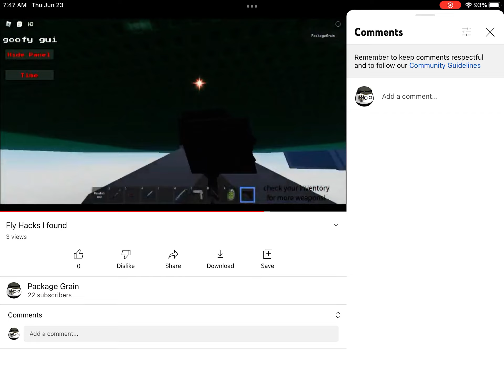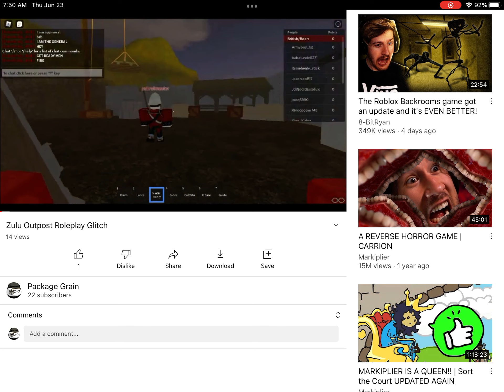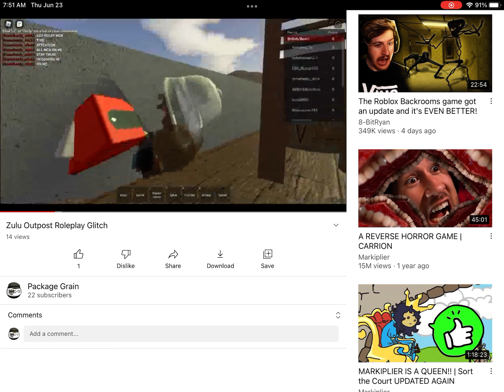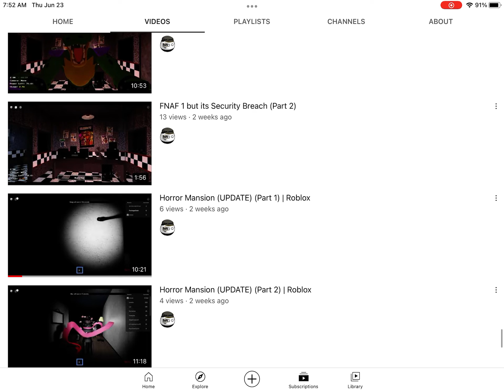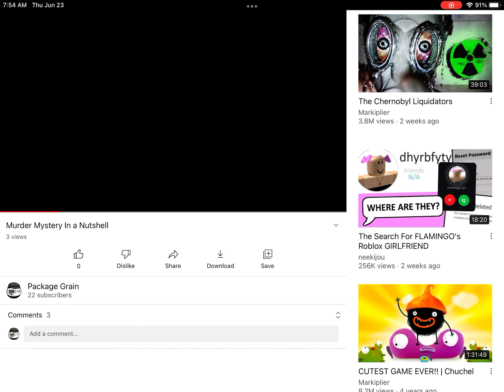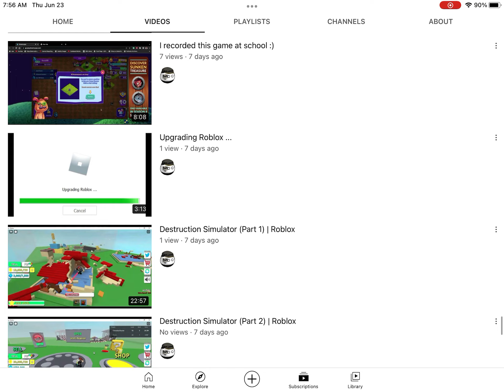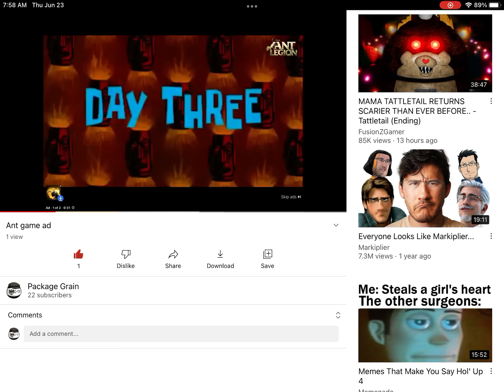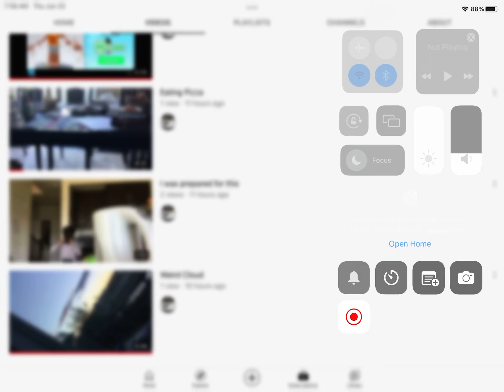All my videos